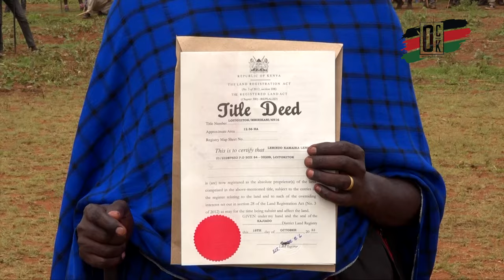Maasai Leaders ORDERS PRESIDENT RUTO to fire state house controller for being RECKLESS& DIVISIVE